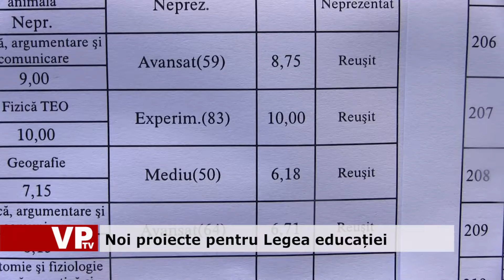Legea educatiei plo